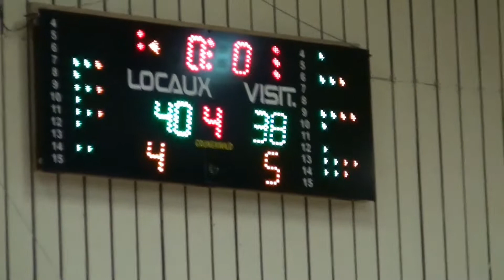2018 01 27 basket U17 ENTENTE / CHALLE JEANNOT G